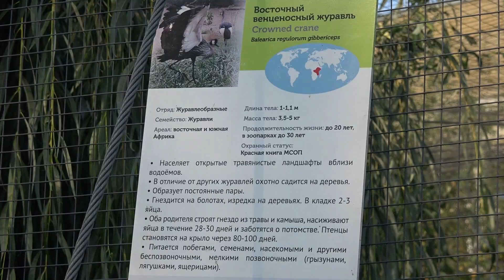Восточный венценосный журавль Московский зоопарк Crowned Crane Moscow Zoo 吊車 クレーン 기중기 ziminvideo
Восточный венценосный журавль. Московский зоопарк.
Музыка Good mood - Александр Зимин.
Отряд: Журавлеобразные. Семейство: Журавли. Ареал: восточная и южная Африка. Длина тела: 1-1.1м. Масса тела: 3.5-5 кг. Продолжительность жизни: до 20 лет, в зоопарках до 30 лет. Населяет открытые травянистые ландшафты вблизи водоёмов. В отличии от других журавлей охотно садится на деревья. Образует постоянные пары. Гнездится на болотах, изредка на деревьях. В кладке 2-3 яйца. Оба родителя строят гнездо из травы и камыша, насиживают яйца в течение 28-30 дней и заботятся о потомстве. Птенцы становятся на крыло через 80-100 дней. Питается побегами, семенами, насекомыми и другими беспозвоночными, мелкими позвоночными (грызунами, лягушками, ящерицами).
Eastern Crowned Crane. Moscow Zoo.
Good mood music - Alexander Zimin.
Order: Crane-like. Family: Cranes. Range: East and South Africa. Body length: 1-1.1m. Body weight: 3.5-5 kg. Life expectancy: up to 20 years, in zoos up to 30 years. It inhabits open grassy landscapes near water bodies. Unlike other cranes, he willingly sits on trees. Forms permanent pairs. Breeds in swamps, occasionally in trees. In clutch 2-3 eggs. Both parents build a nest of grass and reeds, incubate eggs for 28-30 days and take care of the offspring. Chicks become winged after 80-100 days. It feeds on shoots, seeds, insects and other invertebrates, small vertebrates (rodents, frogs, lizards).
東部加冠的起重機。莫斯科動物園。
心情愉快的音樂-Alexander Zimin。
訂購：起重機狀。家庭：起重機。範圍：東部和南非。車身長度：1-1.1m。體重：3.5-5公斤。預期壽命：長達20年，在動物園長達30年。它棲息在水體附近的開闊草地上。與其他起重機不同，他樂於坐在樹上。形成永久對。在沼澤中繁殖，偶爾在樹木中繁殖。在離合器中2-3個雞蛋。父母雙方築起一窩草和蘆葦，將卵孵化28-30天，並照顧後代。 80-100天后，小雞會飛起來。它以芽，種子，昆蟲和其他無脊椎動物，小脊椎動物（囓齒動物，青蛙，蜥蜴）為食。